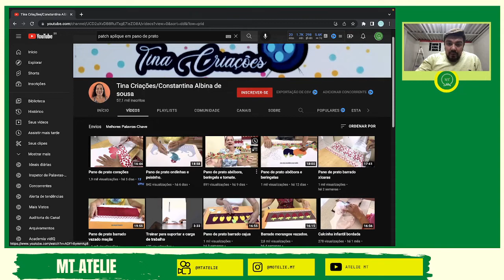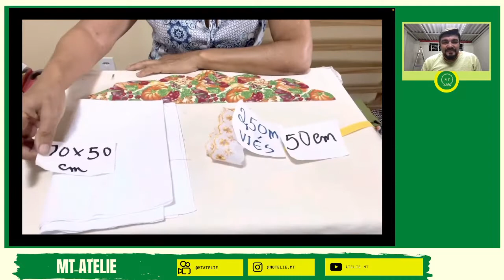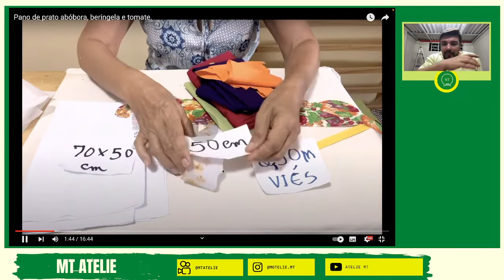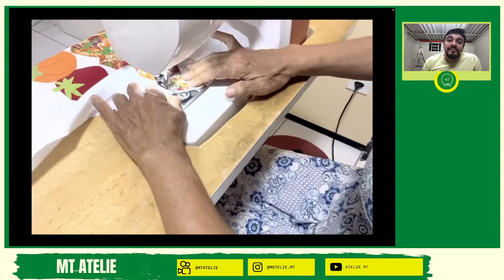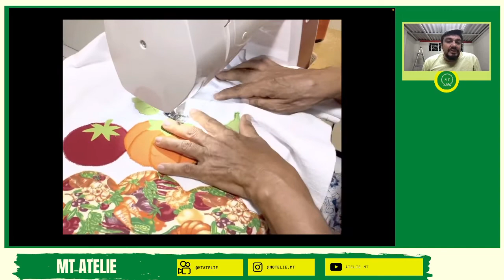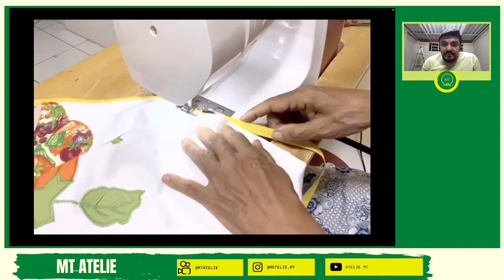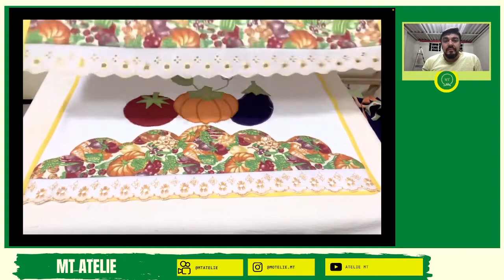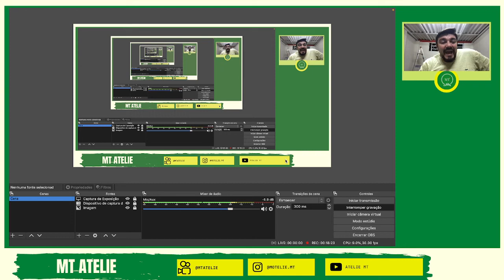MT REAGE: Pano de prato abóbora, beringela e tomate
Intagram: Motelie.mt

Curta meu vídeo
e Compartilhe com um amigo

Hoje o vídeo é pra REAGIR aos maravilhosos videos de artesanatos que encontramos na internet.
Vamos ver os videos que estão no link acima, não deixem de nos seguir e curtir nossos videos.